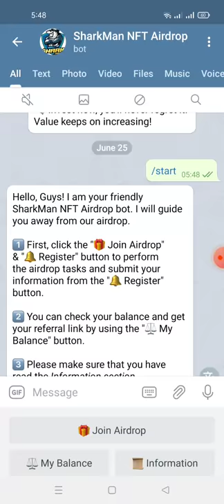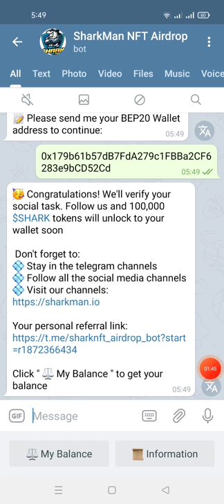kèo làm nhanh - Adrop nhận 100.000 token SHARK NFT (end 27/6 )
🏆 Reward: 100000 $SHARK